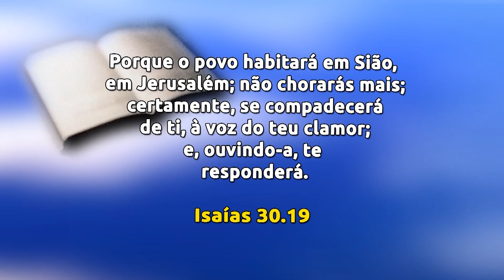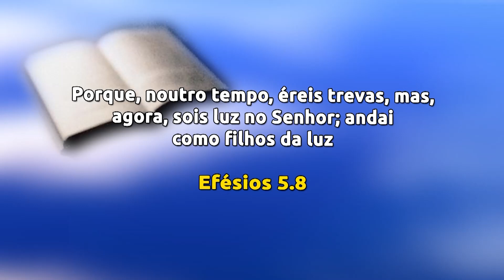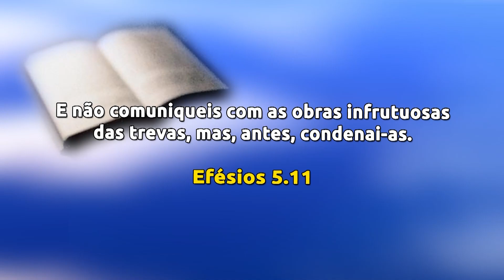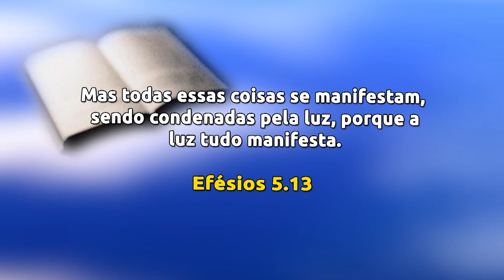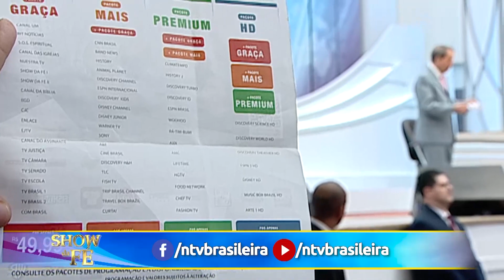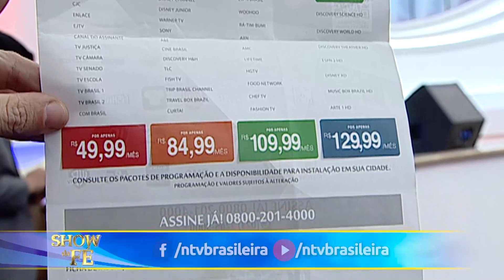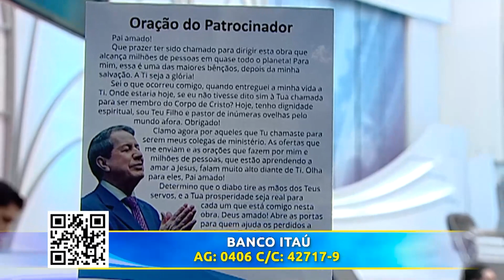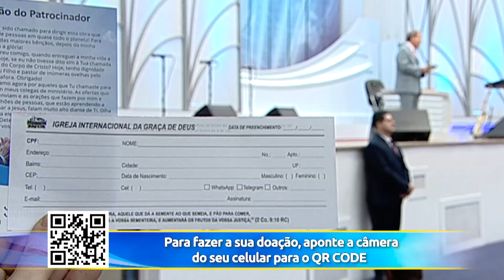Show da Fé | Rejeite a corrupção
Aqueles que conhecem o Evangelho sabem reconhecer quando a proposta vem do maligno. Isso significa que, para eles, não existem desculpas para praticar a corrupção. As obras das trevas não produzem frutos, apenas sofrimento, portanto, pratique somente o que é agradável ao Senhor e você não se arrependerá. Assista à pregação!

▷ ESCUTE O MISSIONÁRIO R. R. SOARES
▷ IGREJA INTERNACIONAL DA GRAÇA DE DEUS
▷ CANAL SHOW DA FÉ
▷ CONHEÇA A NOSSA ACADEMIA TEOLÓGICA
▷ REVISTA GRAÇA SHOW DA FÉ.
▷ ESCUTE A NOSSA RÁDIO
▷ ASSISTA RiT TV
▷ ASSINE AGORA A NOSSA TV